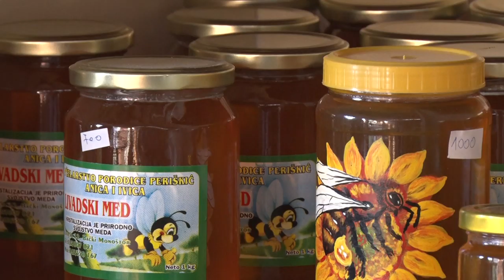PČELARSTVO za naredne GENERACIJE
Kako bračni par iz sela na sedam Dunava neguje pčelarsku tradiciju?
Sagovornici: Anica i Ivica Periškić - Bački Monoštor
Facebook : Farma emisija o poljoprivredi